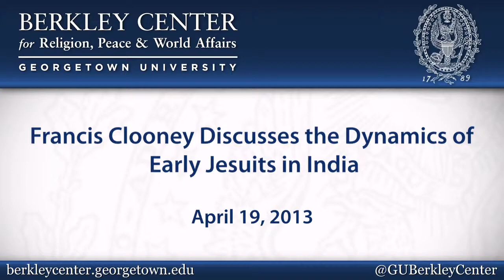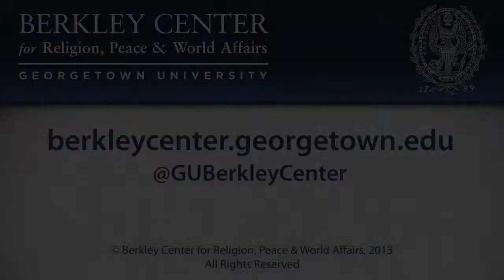Francis Clooney Discusses the Dynamics of Early Jesuits in India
April 19, 2013 | Only decades after its formation in 1540, the Society of Jesus had active missions around the world. In their global engagement Jesuits have combined a commitment to spread the Gospel with an embrace of dialogue with different cultures and religions.

This symposium explored the Jesuit approach to mission and dialogue across the world's major regions, in historical and comparative perspective. It was part of Georgetown University's multi-year Jesuits and Globalization Project.